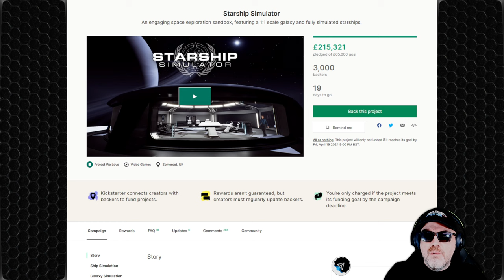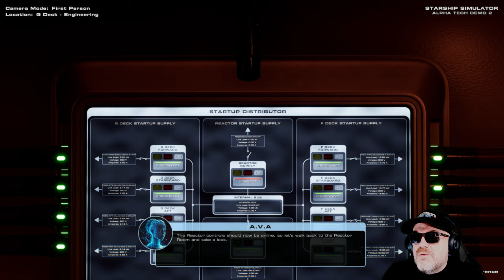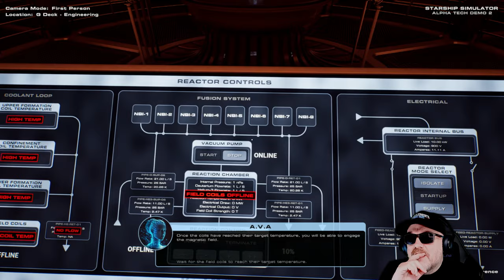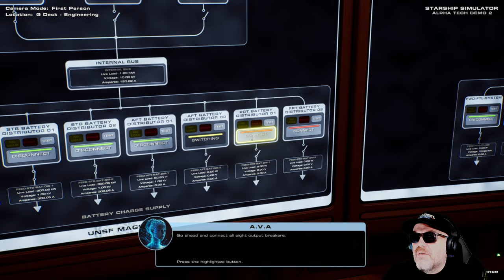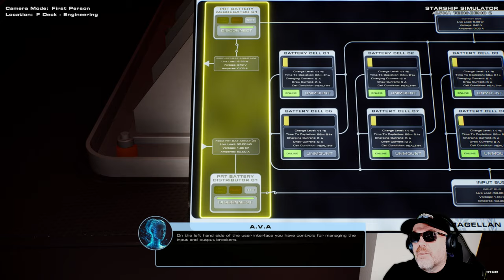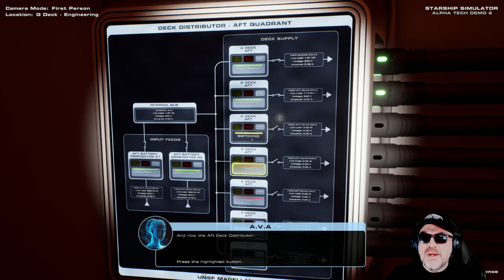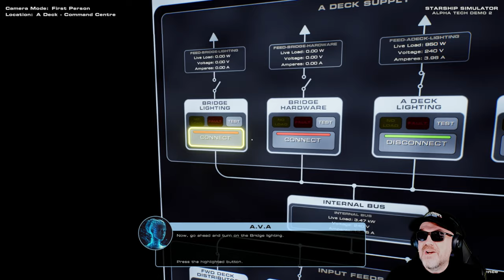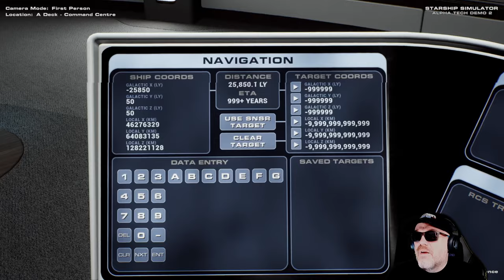Starship Simulator - Tech Demo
This is *Starship Simulator* that is live ok Kickstarter right now.

If you love Star Trek then this game is likely the game you have been waiting for, this is a tech demo and the game is due to be released in 2025 but it already shows great promise and is a true love letter to Star Trek.

00:00 - Intro
01:57 - Gameplay - Cold-Start Sequence
56:45 - Gameplay - Scanning & Navigation
1:17:05 - Gameplay - General
1:25:35 - Outro